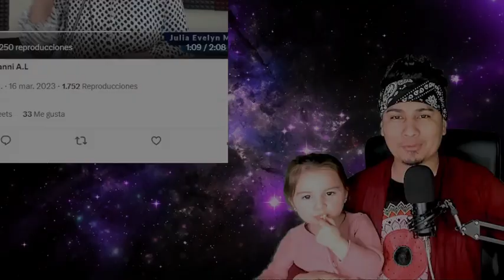Catedratica de la UCA Marta evelin lanza comunicado INESPERADO!